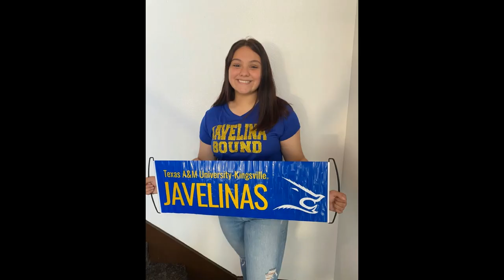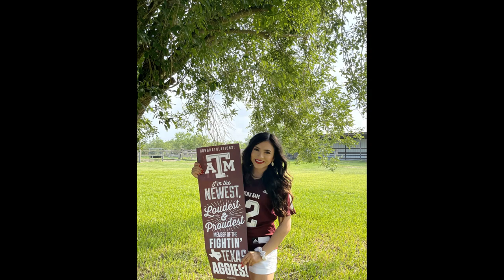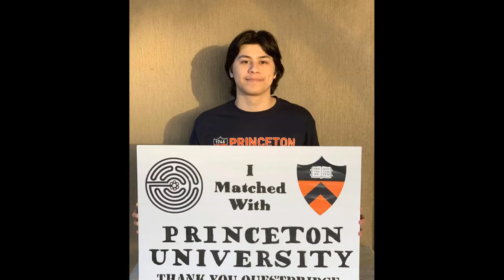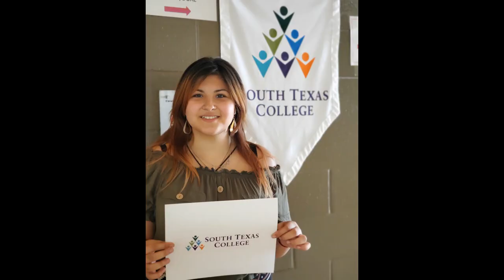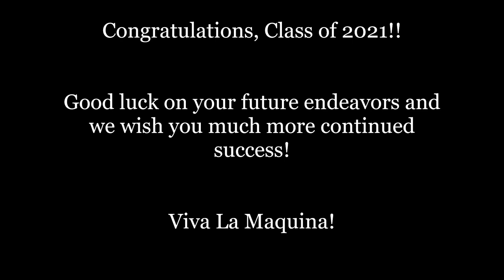EEHS Decision Day 2021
EEHS Seniors participated in College Decision Day by submitting a photo of themselves with some college swag.  Congratulations, Seniors 2021!